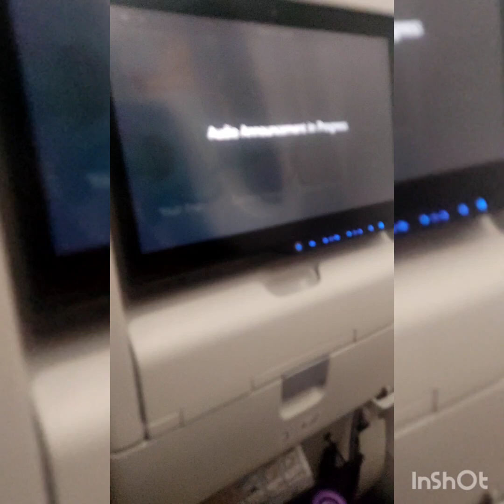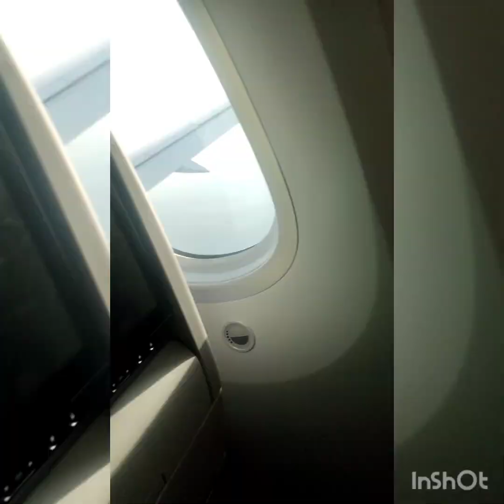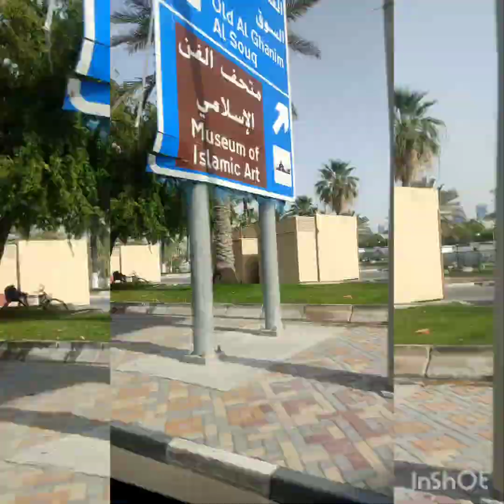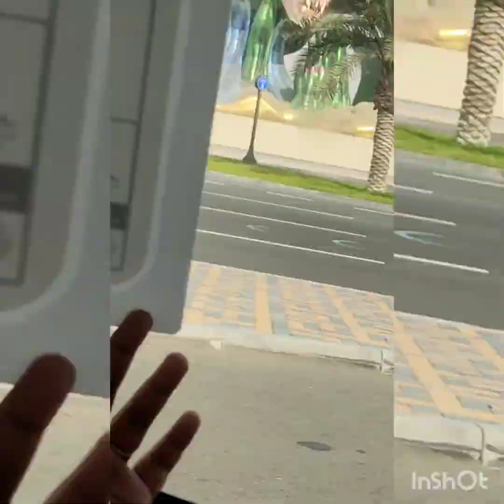Chennai to doha my flight experience#shashasha0709